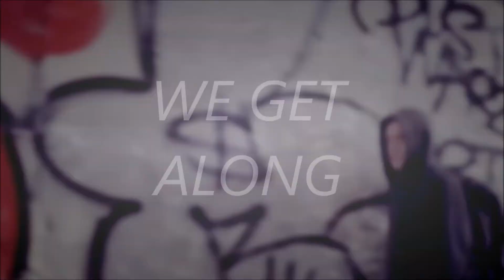Elliot Alderson | Mad Hatter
HD PLEASE + PLEASE READ

Hey everyone,
Another Mr Robot video, i am obsessed. This show is seriously incredible. If you haven't watched it yet please do. Also how amazing is this song, love it.
✘Fandoms: Mr Robot
✘Characters: Elliot Alderson
✘Colouring: mine
I hope you enjoy the video :)